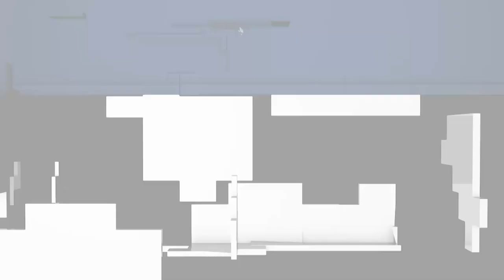Vídeo: jóvenes fueron demoradas por disturbios en el Parque San Martín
La Policía traslado a cuatro mujeres y dos varones a la Comisaría 9ª. Los detenidos le habrían pegado a un efectivo que se encontraba en el espacio verde.